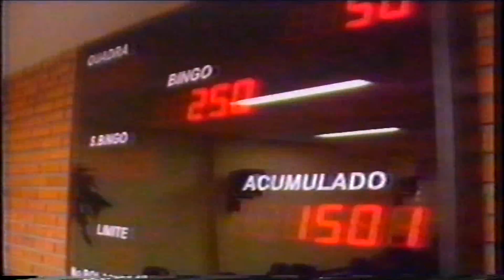Intervalo: Os Três Tenores - TV Pampa Sul/SBT (23/07/2000) [2]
0:11 - Institucional SBT - Na Nossa Frente Só Você
0:41 - Vésper
1:11 - Gol Turbo 1.0 16V (Volkswagen)
1:41 - CD: O Melhor de 2
2:11 - Chamada: Fórmula Mundial (SBT)
2:42 - CFC Senna (Pelotas/RS)
2:58 - Krolow (Pelotas/RS)
9:28 - Star Bingo (Pelotas/RS)